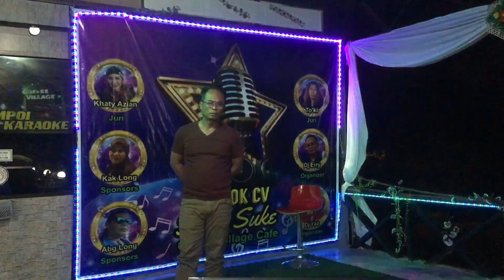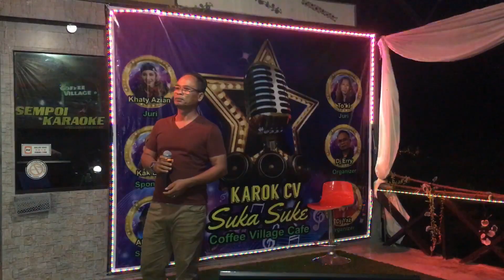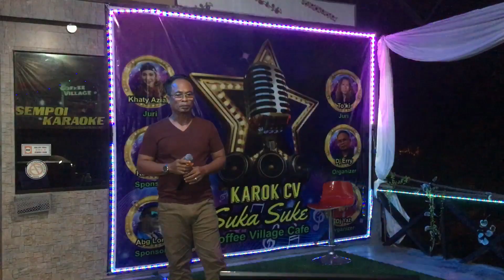Biarlah bulan bicara & Hati yang terluka - Cover by Dj Erry